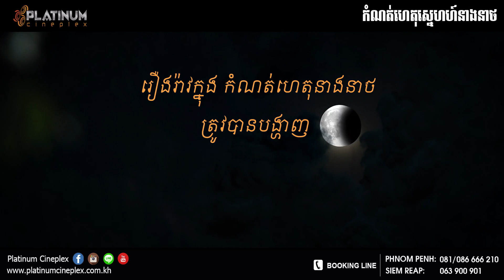កំណត់ហេតុស្នេហ៍នាងនាថ (Platinum Cineplex Cambodia)